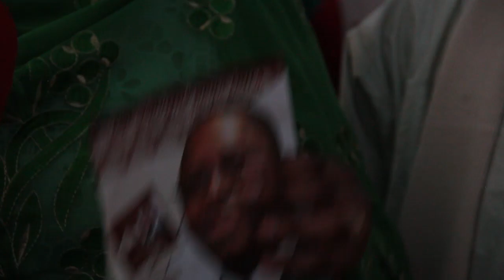10em jours de campagne de sokhna fat bintou pouye la premier dame de ndindy